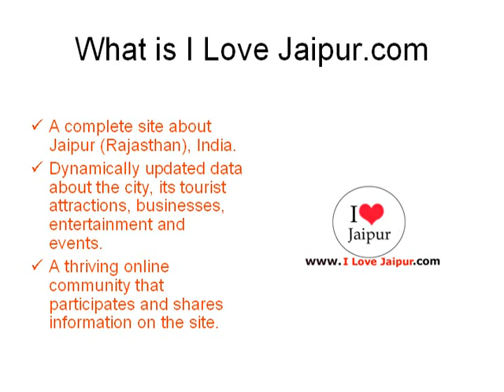Abdul Wahab_ILoveJaipur_com - Jaipur, Rajasthan, India - Jewellers